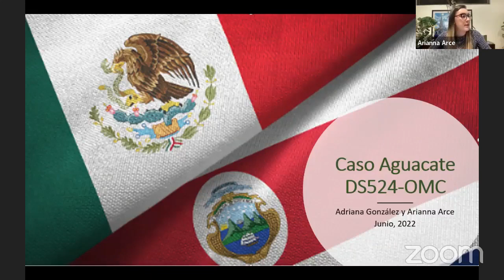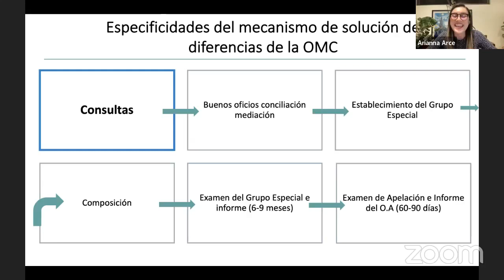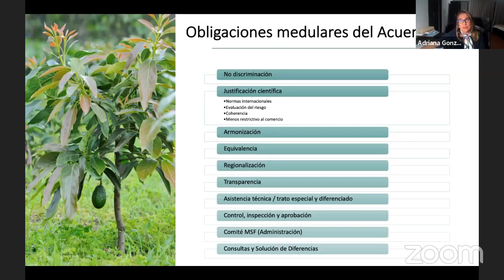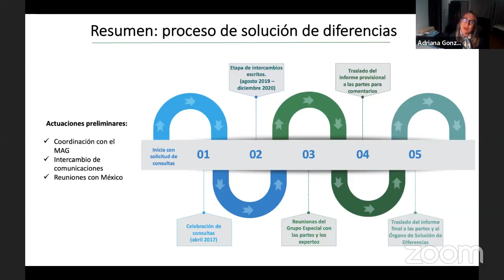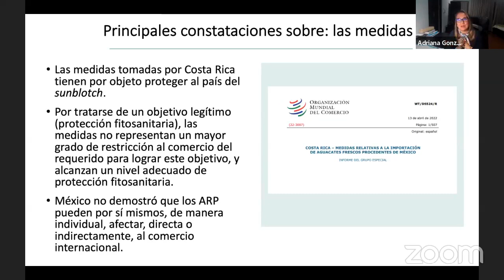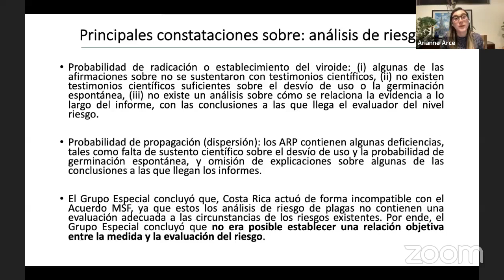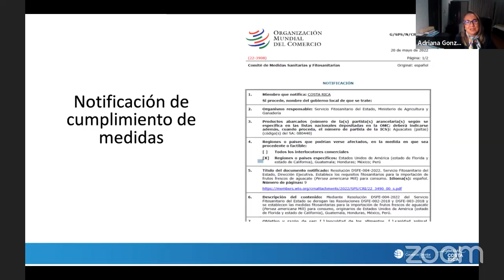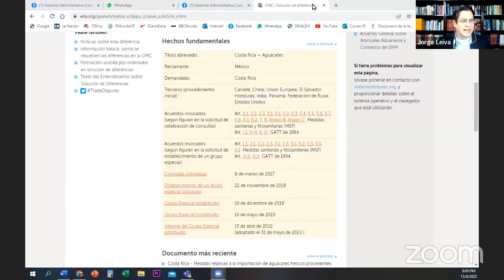Solución de diferencias ante la OMC: caso del aguacate. Expositoras Adriana González, Arianna Arce